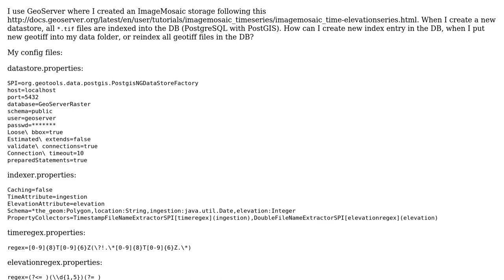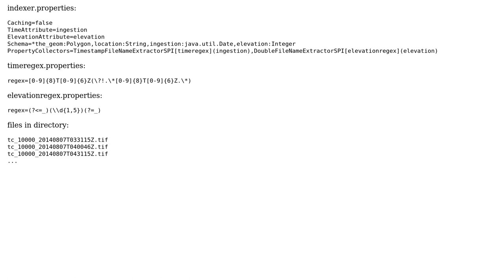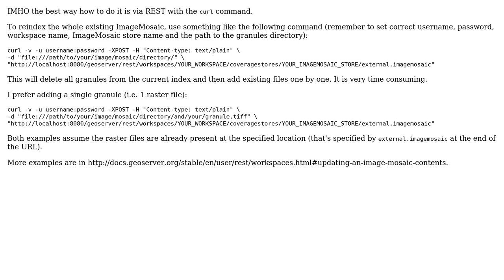GIS: GeoServer ImageMosaic PostGIS index update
With thanks & praise to God, and with thanks to the many people who have made this project possible! | Content (except music & images) licensed under CC BY-SA | Music | Images & others | With thanks to user Vitaliy user Peter Kovac user dbaston and the Stack Exchange Network Trademarks are property of their respective owners. You are responsible for your own actions.